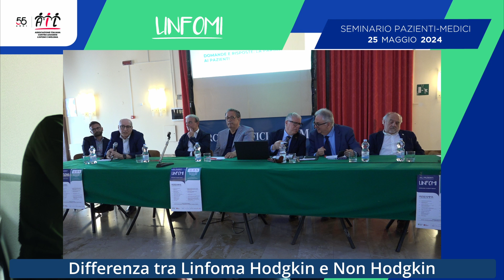Differenza tra Linfoma di Hodgkin e Non Hodgkin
Ascolta le risposte dei medici alle domande dei partecipanti durante l’incontro dedicato ai Linfomi.